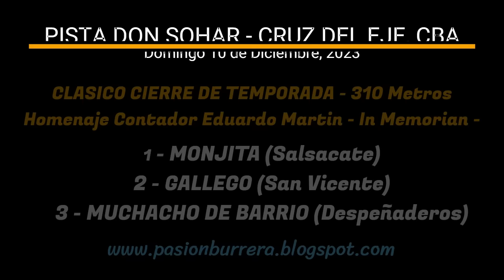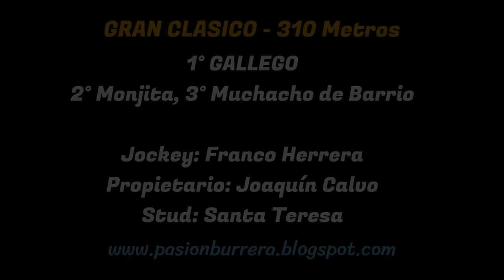GALLEGO: PISTA DON SOHAR - CRUZ DEL EJE (10-12-2023)